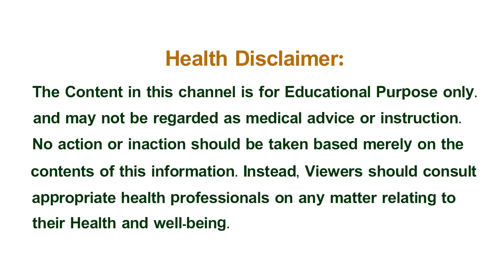ఇవి పాటిస్తే రోగనిరోధక శక్తీ బాగా పెరిగి kaరోna నుంచి మీరు తప్పించుకోచ్చు